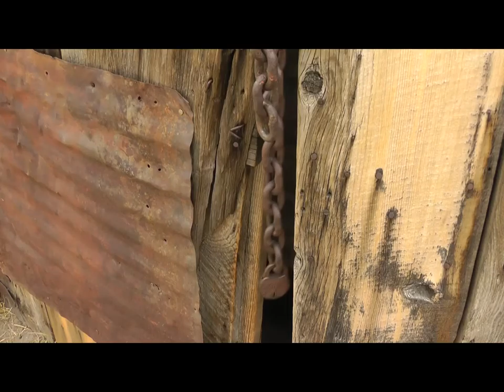Bodie, CA - Corporeal Ghost Town - B-ROLL - Nikon D5000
Bodie was a classic boomtown on the Nevada-California border, that fizzled out quickly in a depressed economy.  This was B-ROLL that I shot on a Nikon D500 one windy afternoon in late October a couple of years ago.